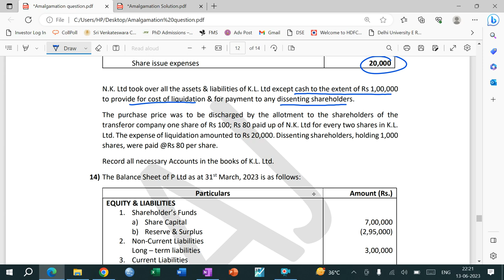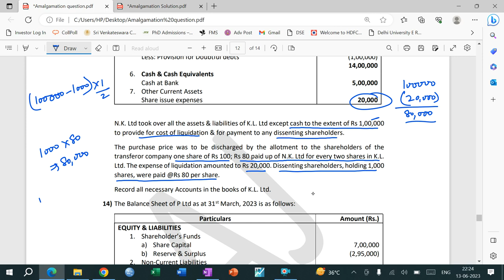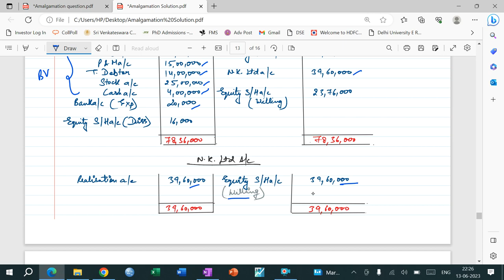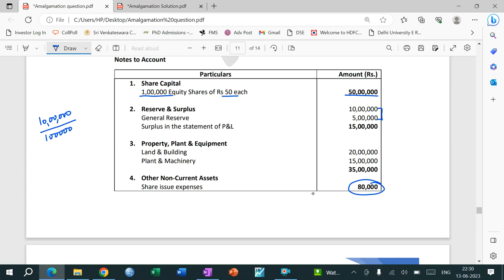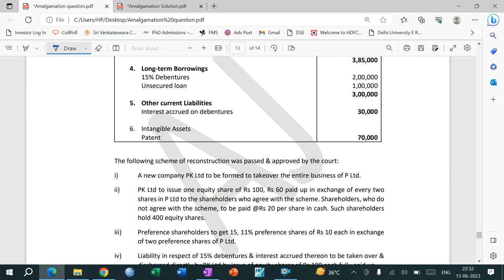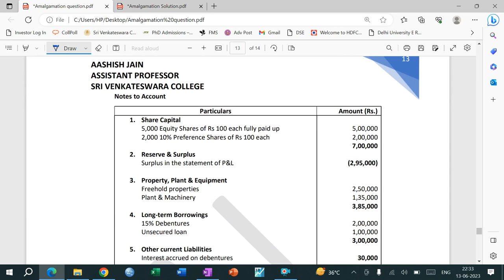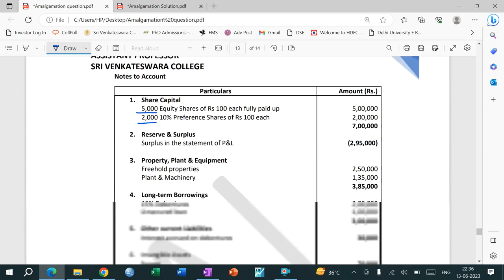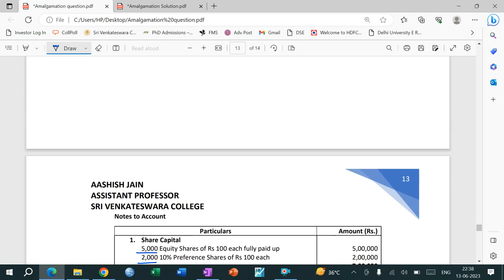Amalgamation | Lecture - 6 (Dissenting Shareholders)